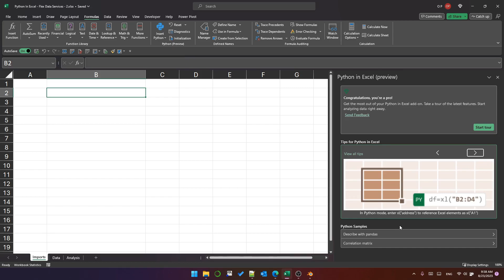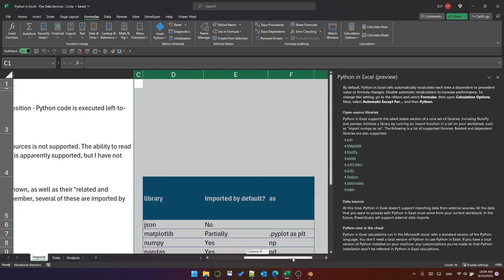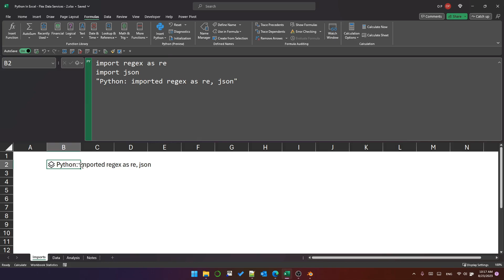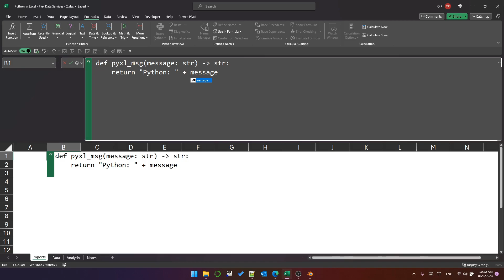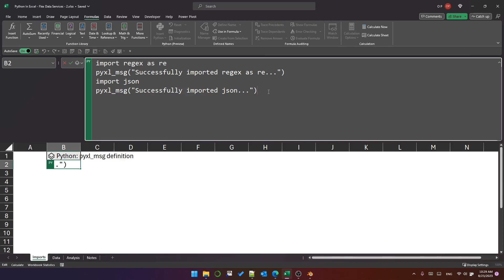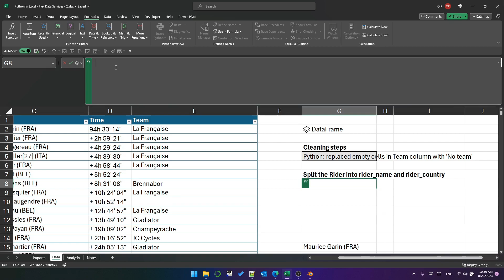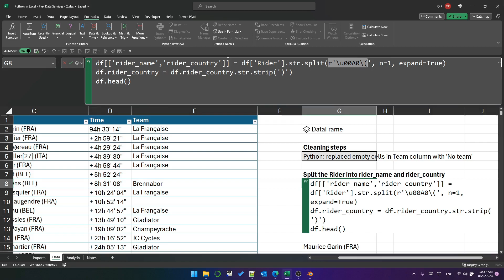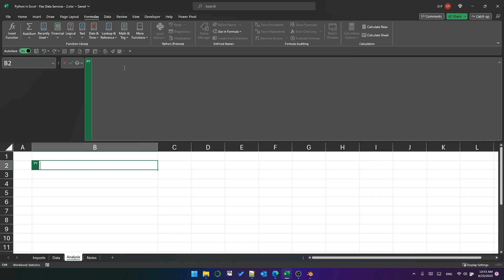Python in Excel! Part 2 - Organization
Following on from yesterday's video and the HUGE news about Python in Excel, here's another video showing a little more of how it works, some thoughts I had about organization and another taster of some data cleaning and analysis that this feature enables.

Main takeaways:

1. Row Major Order includes spreadsheet position - Python code is executed left-to-right on your spreadsheets. This means it's a good idea to put your imports and any function definitions on the first spreadsheet in your Workbook.

2. Currently, importing data from external sources is not supported, though this will be possible via Power Query in the future.

3. The currently supported libraries are as shown below, as well as their "related and dependent libraries". This is important. Remember, several of these are imported by default. But not all.

Library: json; Imported by default: No
Library: matplotlib; Imported by default: Partially; Imported as: .pyplot as plt Library: numpy; Imported by default: Yes; Imported as: np
Library: pandas; Imported by default: Yes; Imported as: pd
Library: scikit-learn; Imported by default: No
Library: scipy; Imported by default: No
Library: seaborn; Imported by default: Yes; Imported as: sns
Library: statsmodels; Imported by default: Yes; Imported as: sm
Library: regex; Imported by default: No

4. The last statement in a Python cell is the value for that cell. So, if you want to display some custom text to help you stay organized, consider making a string the last statement in the cell. See the video for other examples.

5. In the video, I mention that the print function is not needed. This is true in the cell itself, but if you use print("Message") in a cell, the value "Message" will be printed to the Diagnostics pane (found via the Python group in the Formula Ribbon).

Again, another shortish video and I'll make more in the coming days.

What are you thinking about Python in Excel now that you've no doubt read and watched content from several people? 💬